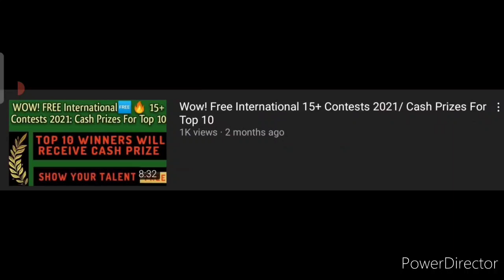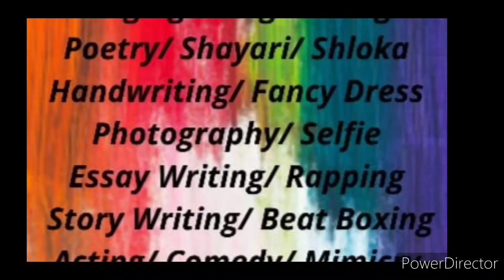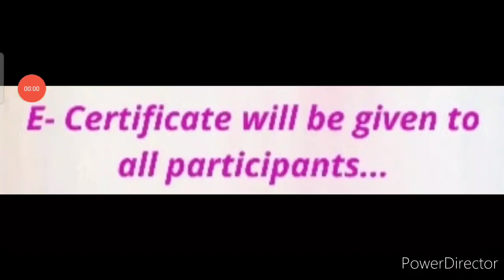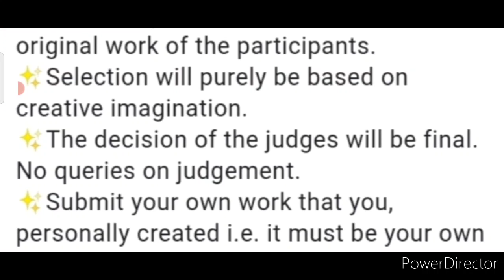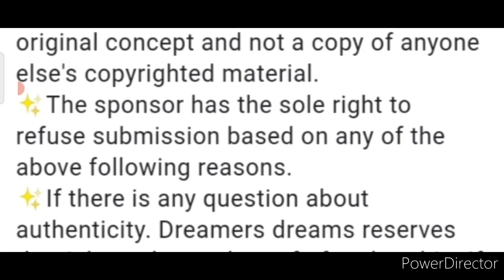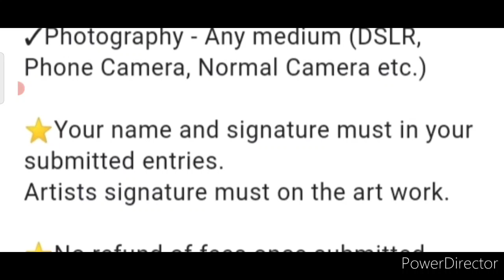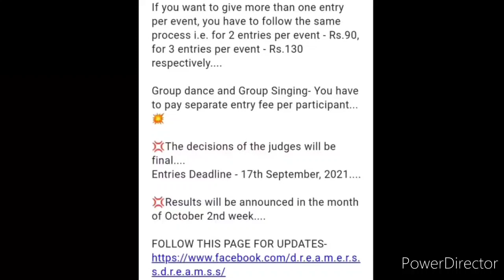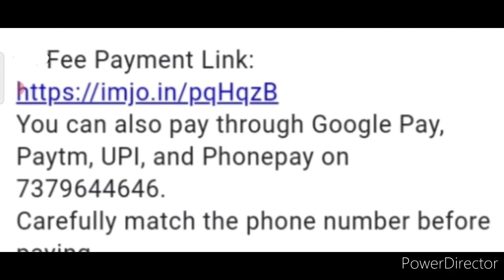₹25,000 Win Exciting Prizes, Online 50+ Competition 2021, Perform Your Talent, August-September 2021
3 Best A4 size Drawing books set in affordable amount